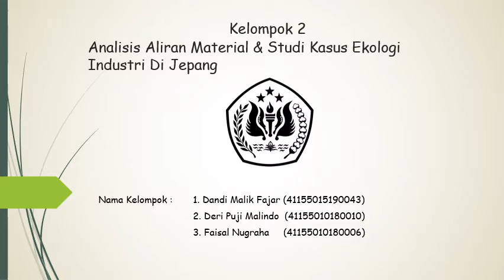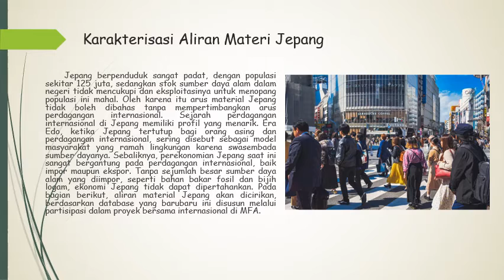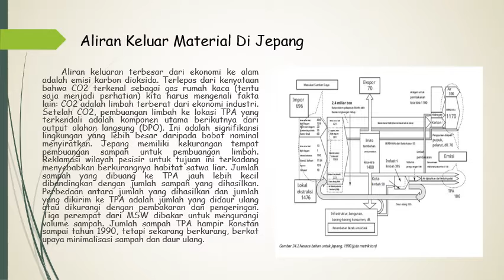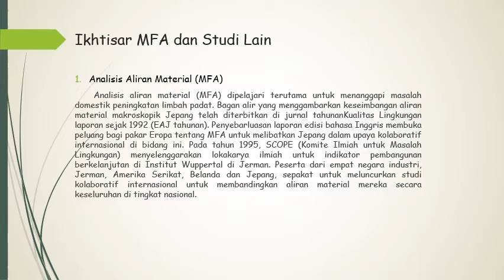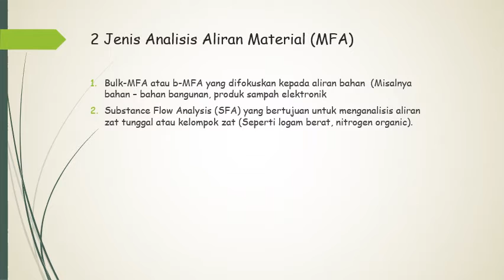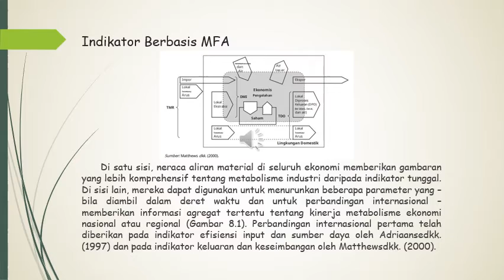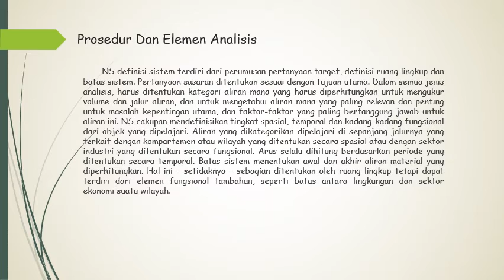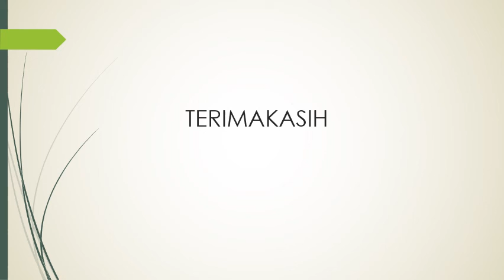Analisis Aliran Material(MFA)&Studi Kasus Ekologi di Jepang (Kelompok 2)